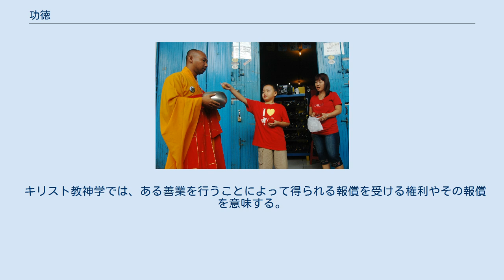功徳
功徳（くどく）とは、仏教用語、または神社仏閣における用語、あるいはキリスト教神学の用語である。
 仏教用語としては、善根を積むことによって報いられる功能福徳や、現世・来世に幸福をもたらすもとになる善行のこと。
 神社仏閣においては、神仏の恵み、御利益（ごりやく）、利益（りやく）を意味する。
 キリスト教神学では、ある善業を行うことによって得られる報償を受ける権利やその報償、それを得る道徳的善業のことである。
 造寺、造仏、写経、祈禱などの善行為には、現在または未来において幸福や利益をもたらす能力があるとされる。
これらの善い報いを受けるべき因としての善行を善根（ぜんごん）功徳または功徳善根などという。
善根を積むことや修行の結果、報いとして得られる果報や恵みも功徳という。
 善の行為には宗教的なものと世俗的なものがあり、曇鸞は、前者は悟りの果をもたらすので真実功徳とし、後者はそれをもたらさないので不実功徳とする。
 仏教に従うことによって得ることのできる幸福・利益のうち、自分を益するのを功徳といい、他を益するのを利益（りやく）と呼んで、自利と利他を分けることもある。
仏・菩薩が人々に恵みを与えることや、神仏から与えられる恵みのことも利益（りやく）という。
 キリスト教神学では、ある善業を行うことによって得られる報償を受ける権利やその報償を意味する。